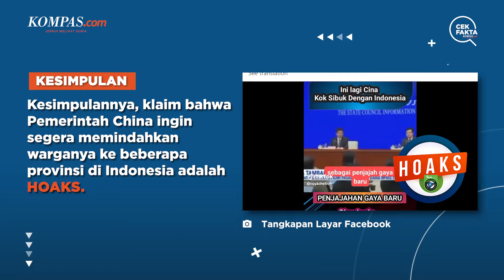Benarkah China Akan Pindahkan Warganya ke Indonesia?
Beredar video dengan narasi Pemerintah China ingin segera memindahkan warganya ke beberapa provinsi di Indonesia.
Unggahan tersebut merupakan hoaks. Simak penjelasan selengkapnya dalam video berikut ini.

Penulis Naskah: Tim Cek Fakta Kompas.com
Video Editor: Angelica Sekar Ratnaningrum
Produser: Akbar Bhayu Tamtomo